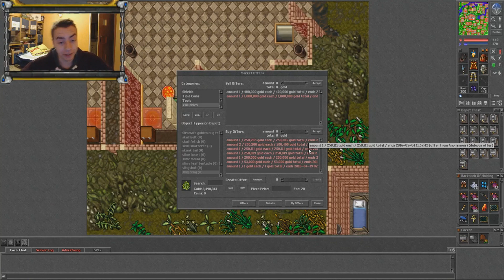Tibia Opening | Medicine Pouch #10 + Informacje !